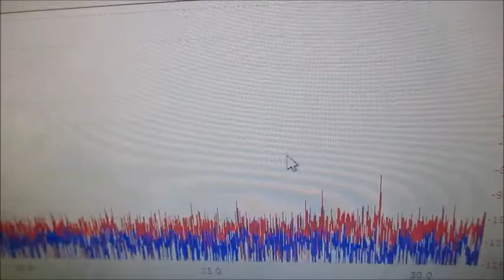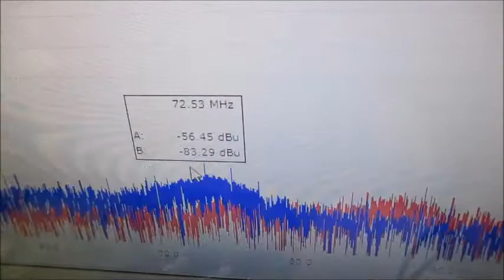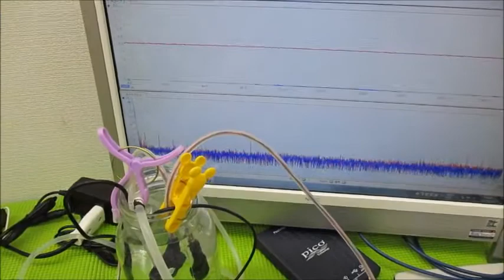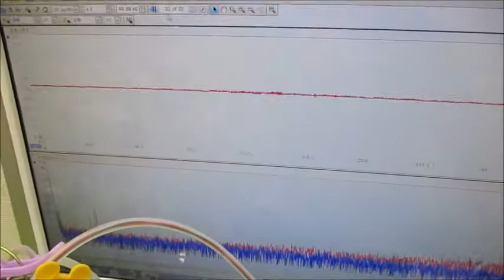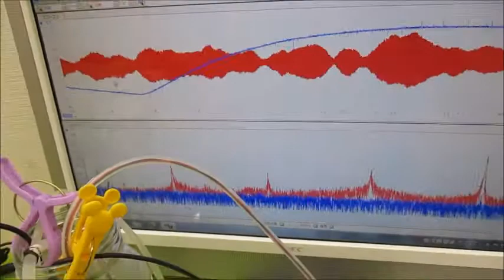新しい超音波制御技術（オリジナル超音波発振制御プローブ）